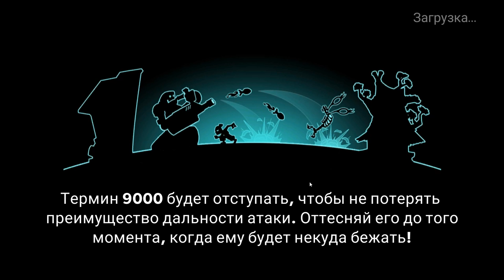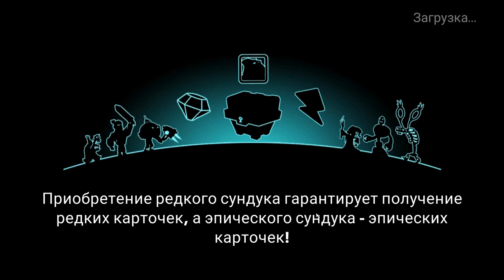Tower Conquest #49 КАСПЕР И МЫШЬ МЕНЯ УДЕЛАЛИ